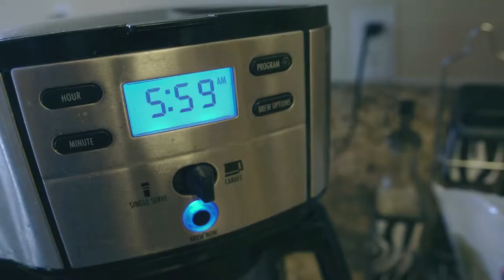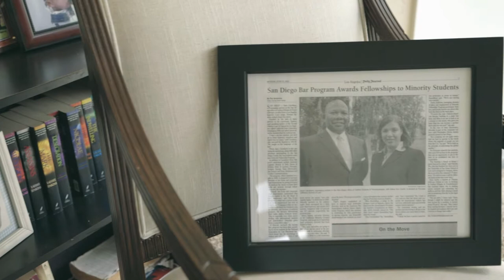Kim Carter // Mom and Lawyer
Kim Carter’s Alumni Video, which was shot specifically for the Thomas Jefferson School of Law, showcases a classy lady with a lot of ambition. Kim is the perfect example of working hard and getting it done with no excuses. She is now a labor law attorney and discusses how she worked, raised a family and graduated from law school.

Shot with a Canon C100, Panasonic GH4, Canon EF 24-70mm f/2.8L and Sigma 18-35mm f/1.8.